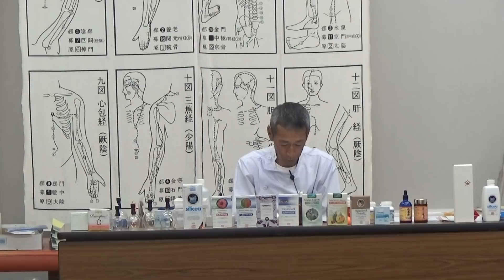女性の治療と養生 腰痛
女性特有の腰痛と治療や養生法について